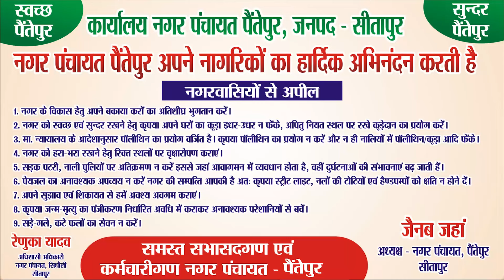Sitapur-बंधे पर ऐसे रह रहे कटान पीड़ित, योगी सरकार से मदद पाकर यह बोले...